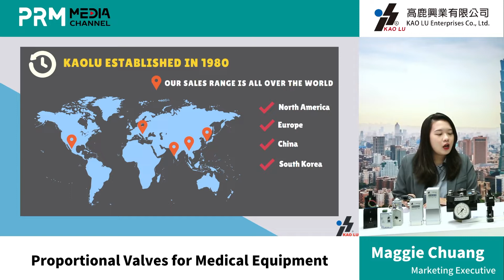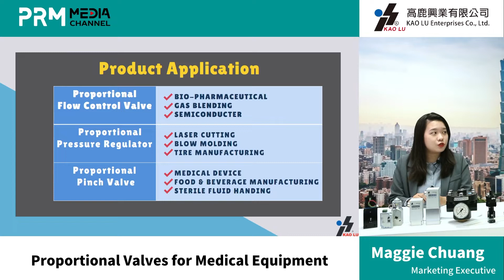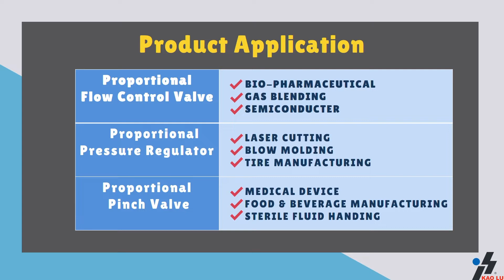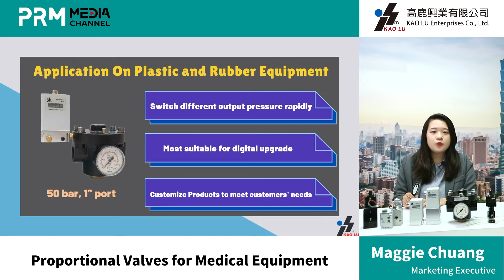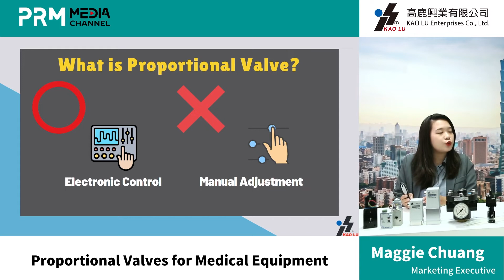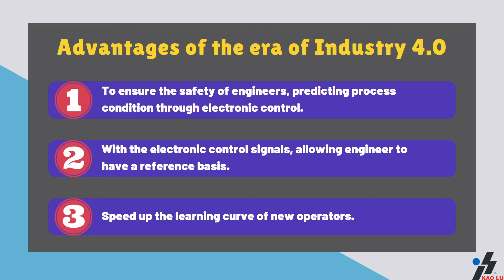Proportional Valves for Plastic & Medical Equipment | KAO LU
KAO LU ENTERPRISES CO is an professional Taiwanese manufacturer😃
With experience for over 40 years, it’s one of the leaders of the proportional pressure and flow control valves. With high-quality manufacturing techniques, their distributors spread all around the world🌏

【Video Outline】
0:00   Company Introduction
2:31   Product Application & Competitiveness
4:16   Product Introduction
5:01   Main Customers
5:30   Application on Medical and Biotech Equipment
6:25   Application on Plastic and Rubber Equipment
7:05   Advantages of the Era of Industry 4.0
9:03   Contact Information